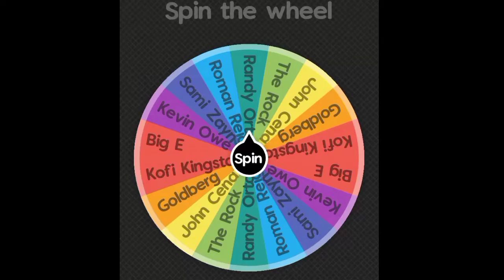EmpireJR Vs Wheel (Random Opponent) In Wrestling Empire